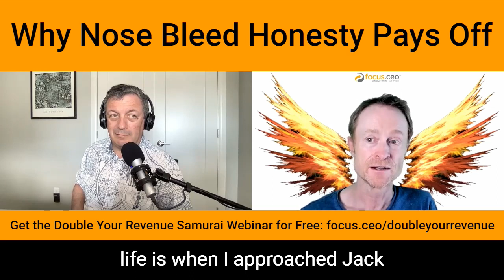Why Nose-Bleed Honesty Pays Off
Let's talk about nose-bleed honesty and how it can help you in both your personal and professional life.

Tune in as I cover:

• How your relationships can be better.
• Why radical transparency pays off.
• Why 'losing' something may not be a bad thing.

🚀 Get the Double Your Revenue Samurai Webinar for Free: focus.ceo/doubleyourrevenue

💰 Download the free 6 min video "How to Double Your Revenue by Focusing on Less"